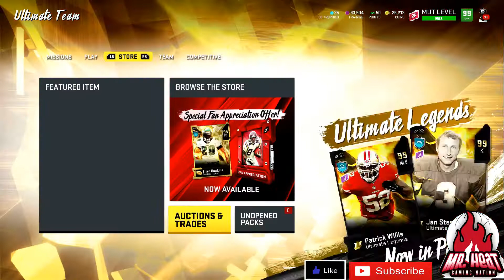THE HUNT FOR A GOLD 99 OVERALL TEAM IN MADDEN 20 ULTIMATE TEAM! BUILDING THE BEST TEAM IN MADDEN 20!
THE HUNT FOR A 99 OVERALL THEME TEAM
99 THEME TEAM